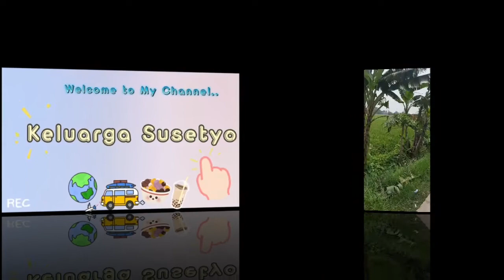~|Trip Karawang Barat ke Karawang Timur|~